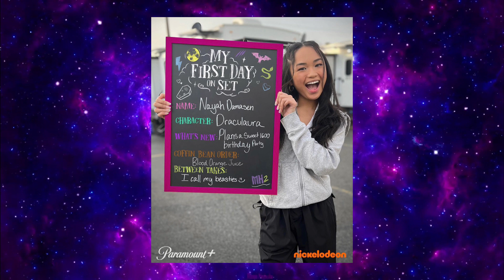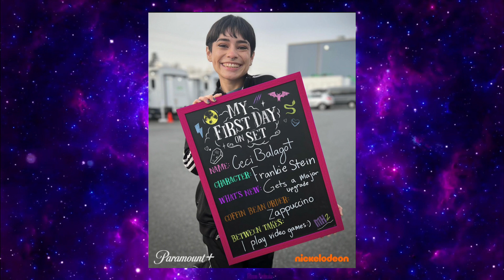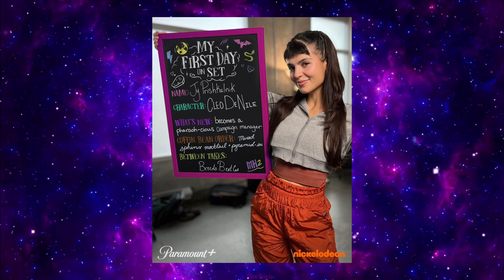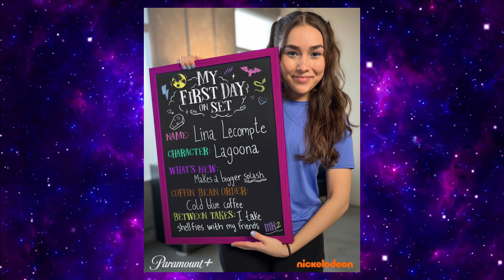The Future Of Monster High + What is happening next?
In this video we discuss The Future of Monster High! What is next for them 👀